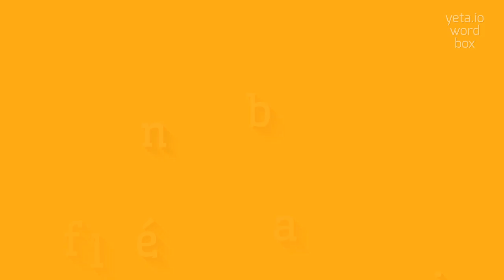How to say "flambéing"! (High Quality Voices)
Watch in this video how to say and pronounce "flambéing"!